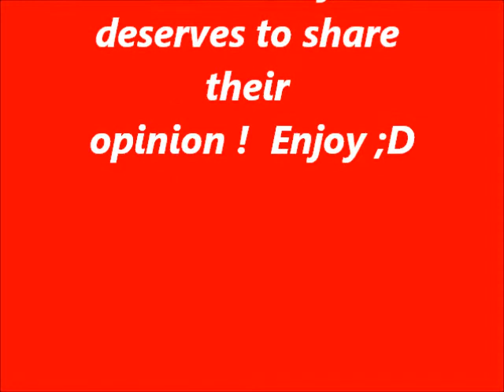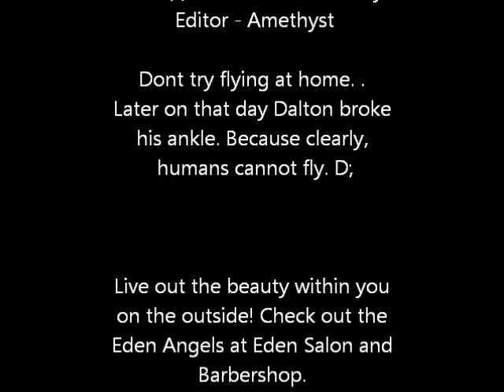Jenay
I get really annoyed with cheesy movies so we decided to make a short film that makes fun of them.